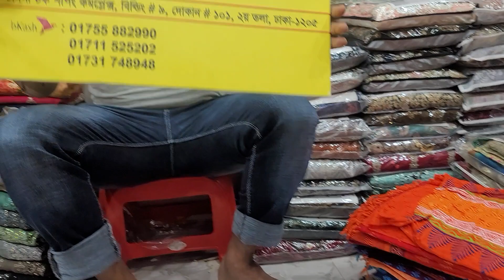01614525202/পাকিস্তানি ডিজাইনের মিক্র কটন ড্রেস কালেকশন